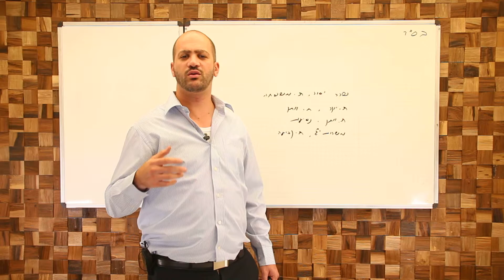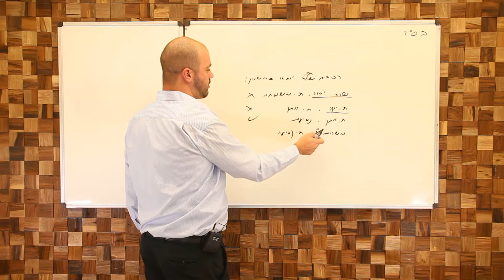35 4 שכר מינימום-חשב שכר בכיר